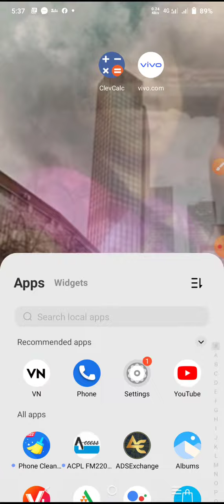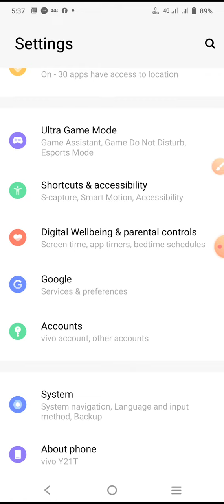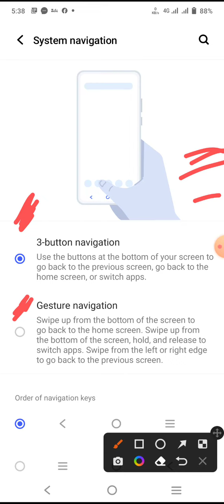vivo mobail said batn